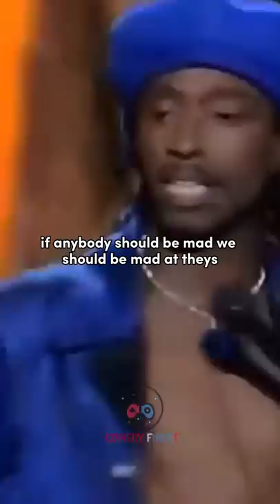Eddie Griffin • On Rescuing Hostages.